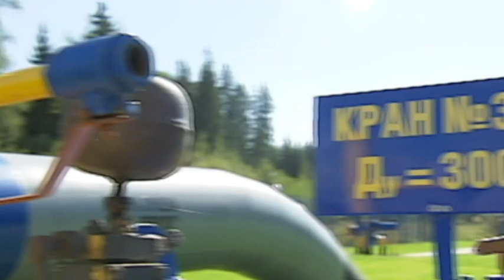Europe Energy Market: Polish gas company files lawsuit against Russia’s Gazprom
Poland's largest gas distributor has filed a lawsuit against Russia’s Gazprom. PGNiG said the Stockholm Arbitration Tribunal is examining their case. The company added that despite submitting the complaint, further trade negotiations and an amicable settlement with the Russian supplier have not been ruled out. Gazprom is looking to alter the terms of a long-term contract from 1996, news source Lenta.ru reported Wednesday. The decision was made due to quote ‘significant changes that have taken place in the European energy market in recent years”.